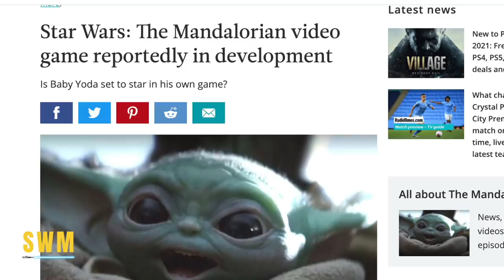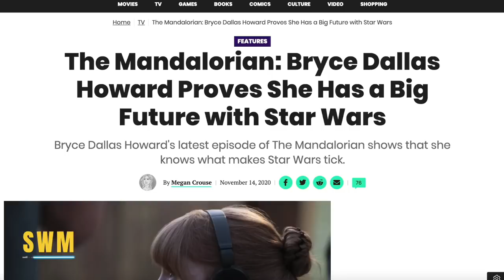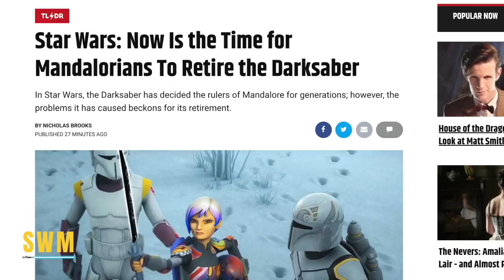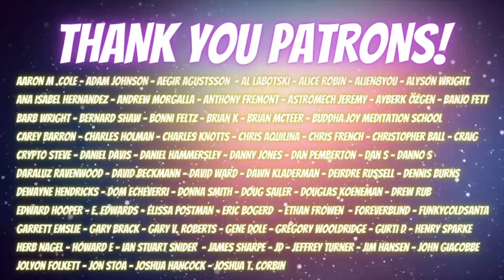EXCITING News For the Mandalorian Season 3, Upcoming Game Announcement? & More Star War News!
In this Star Wars news update, we talk about a possible big announcement by Lucasfilm for a Mandalorian game that could come soon! We also discuss Bryce Dallas Howard who directed for the Mandalorian Season 2 when Bo-Katan Kryze was brought into live-action. It's reported that she has directed an episode of the Book of Boba Fett and will direct for the Mandalorian Season 3 as well! The return of Pedro Pascal as Din Djarin and his allies will be next year according to Jon Favreau and Dave Filoni. Baby Yoda - Grogu will probably not appear as he is with Luke Skywalker training to become a Jedi.

At Disney Investor Day 2020, Kathleen Kennedy announced the upcoming Mando-verse of spin-offs including the Ahsoka Tano series, Rangers of the New Republic and the Book of Boba Fett which will feature Temuera Morrison as Boba Fett and Ming-Na Wen as Fennec Shand. After Gina Carano was fired by Disney, fans have been less excited about Star Wars but hype will be back on May 4th with the Bad Batch - the Clone Wars spin-off!

We also discuss the Darksaber and how the Mandalorian history behind it might need to end - even though Sabine Wren is technically the rightful ruler of Mandalore - though Moff Gideon defeated Bo Katan for it and now Mando has it.